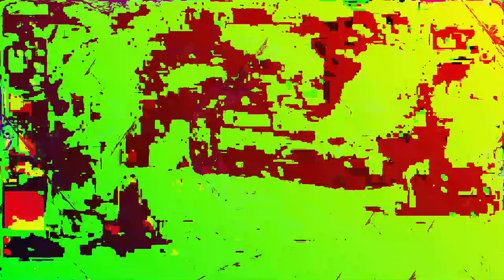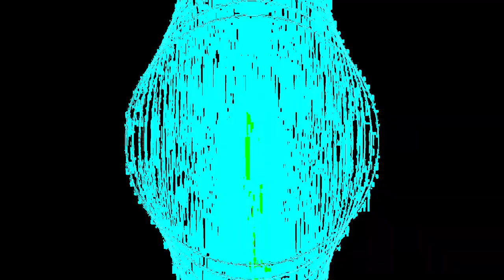[EPILEPSY WARNING] Movie 24 01 09 15h34m56s